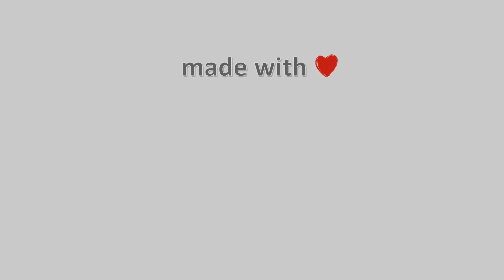🌼 12-March-2023, Κάμερα Αγιάς (Πανόραμα) Timelapse, Timelapses.gr 🇬🇷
Η κάμερα βρίσκεται σε υψόμετρο 190 μέτρα, κοιτάει δυτικά-νότιοδυτικά την κωμόπολη της Αγιάς, το βουνό Μαυροβούνι.
Φιλοξενία:Ταβέρνα Πανόραμα Αγιάς